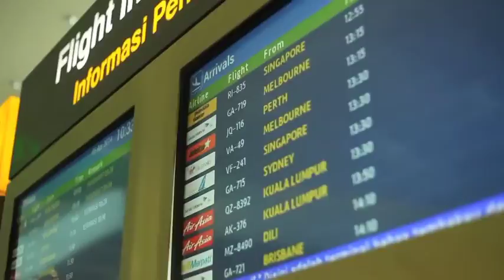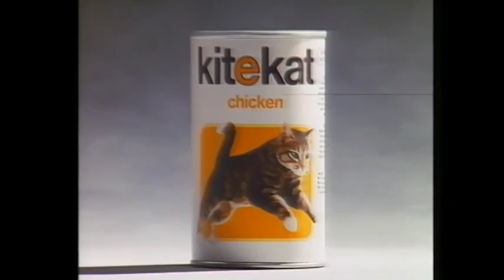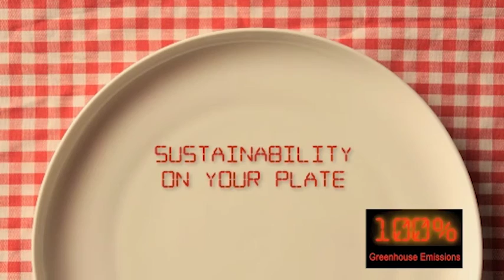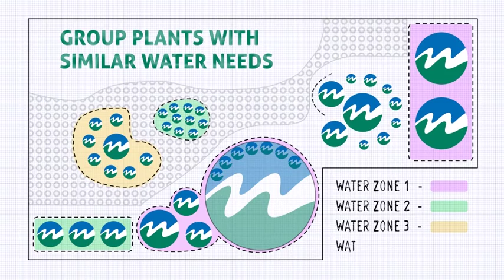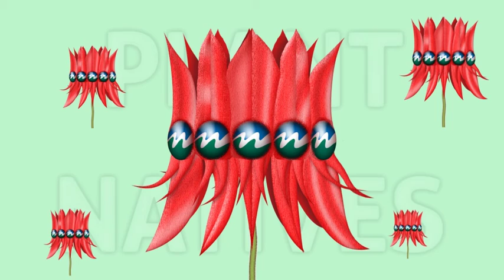Reecomm Latest & Greatest - TV & Video Showreel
Reedcomm Entertainment's latest and greatest tv and video showreel